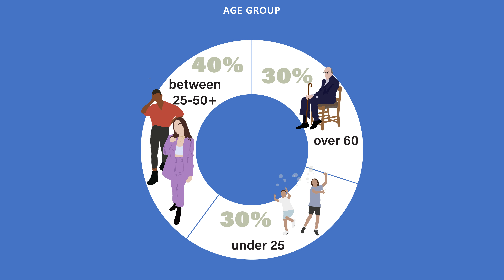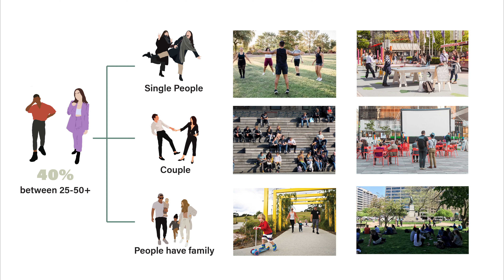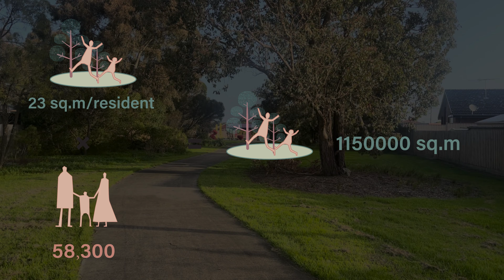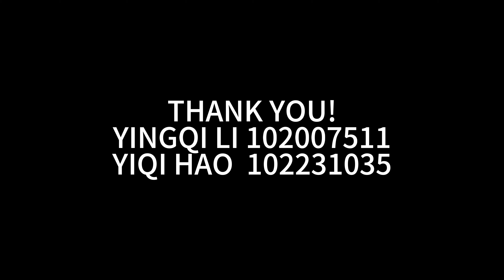THOMASTOWN 2042: OPEN SPACES FOR ALL